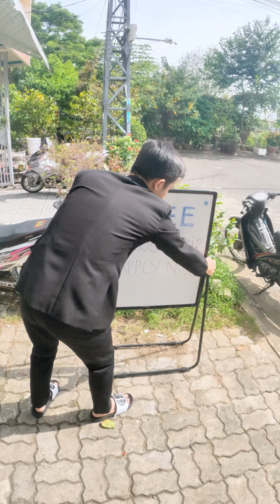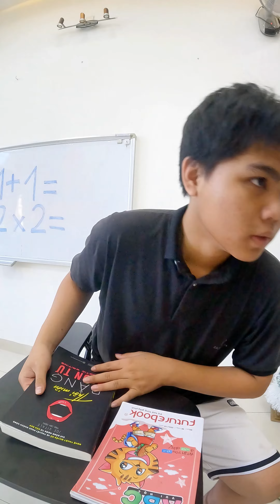ACC - Help The Police Find The Diamond || Dancing With Santa Claus.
THANK YOU PARENTS AND KIDS FOR WATCHING THE VIDEO!